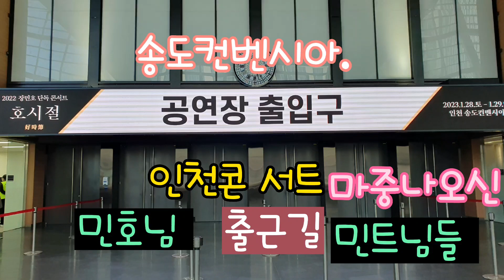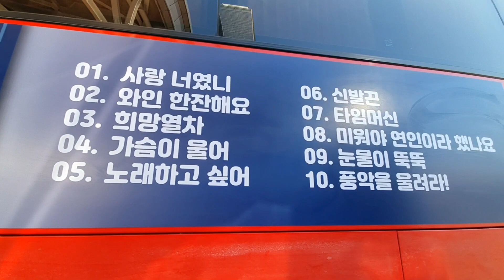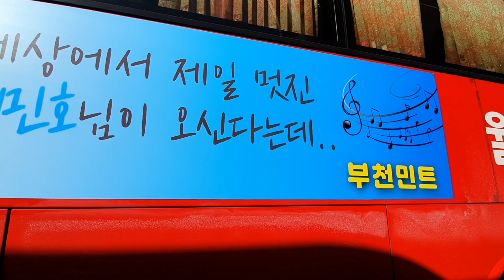장민호출근길 🦌민트님들 환영속에서100프로인증입니다인천콘서트